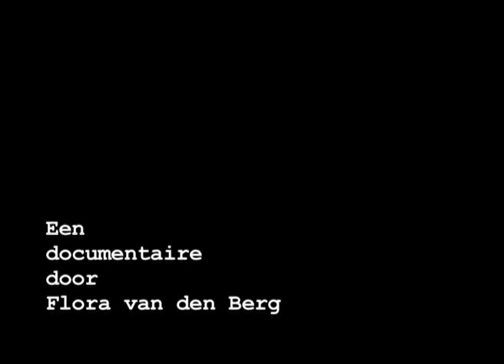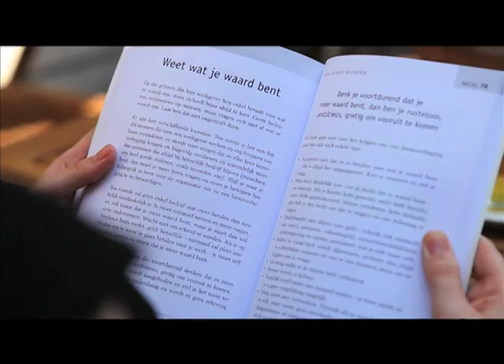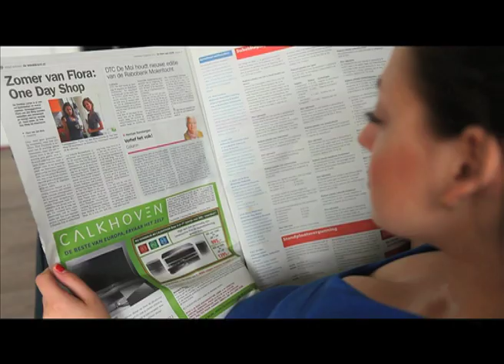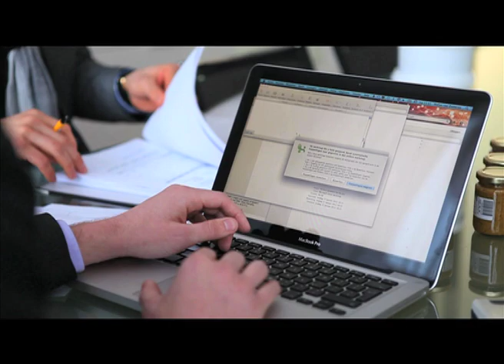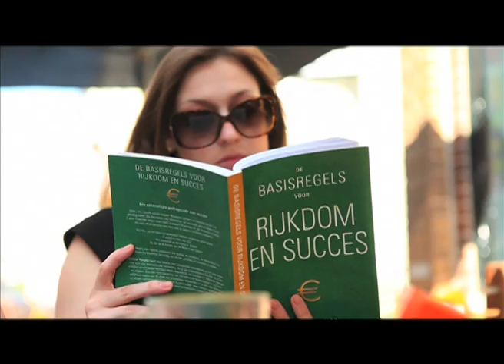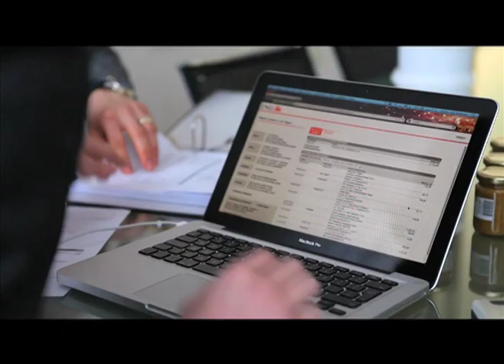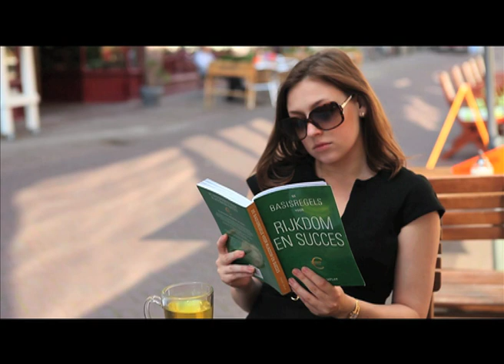Jong, Dordts & Veelbelovend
'Jong, Dordts & Veelbelovend' is het eerste grote project van filmmaakster Flora van den Berg.

De documentaire gaat over de generatie van de huidige begin-twintigers waarvan Van den Berg (22) ook deel uitmaakt. Zij laat de druk zien die de jonge volwassenen voelen om succesvol te worden. Dit gebeurt aan de hand van de verhalen van zes veelbelovende Dordtse jongeren, Aleks, Stefan, Merel, Chloe, Jasper en Jamairo.